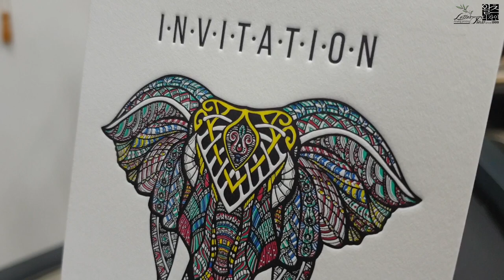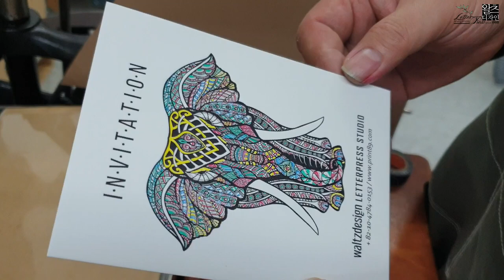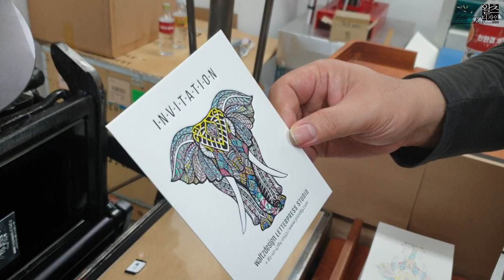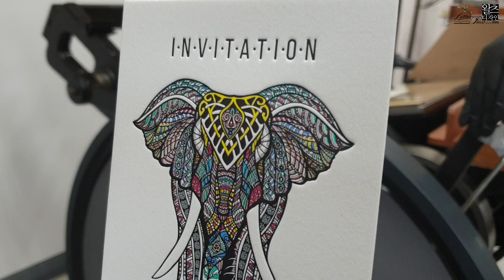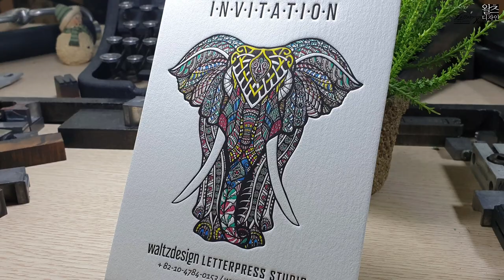Elephant letterpress invitation 2nd work_ Chandler&Price. 코끼리 레터프레스초대장 수동장비로 2차작업 영상.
자동장비에 이어 수동장비에서 코끼리 레터프레스 초대장작업을 진행했습니다. 만족스러운 결과물이 완성되었습니다. I Love Letterpress _